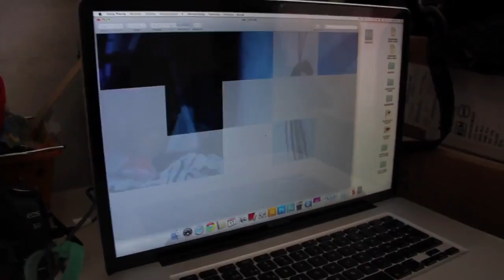Detrás de Cámaras Aire